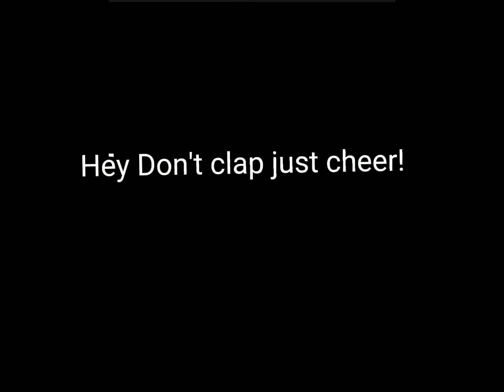Veronica, Open The Door Please|| Miraculous Ladybug // Ft. Adrien And Marinette